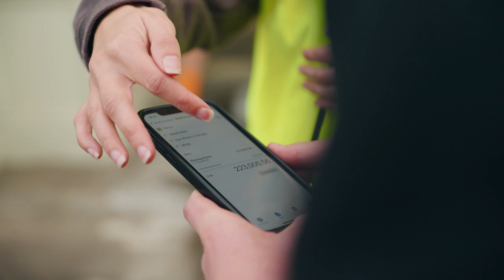Finding clarity in the construction industry: Clarative Accounting, UK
Like a lot of people, Carly Shaw from Clarative Accounting found the pandemic in 2020 was a catalyst for change. After nearly 15 years in the corporate accounting industry, Carly felt it was time to go out on her own and found her niche in the trade and construction industry. Understanding the critical pain points the industry has helped Carly and her team develop offerings to suit their client’s needs. Implementing Xero from the beginning has helped her trade and construction clients understand what's going in, and what’s going out, in real time.